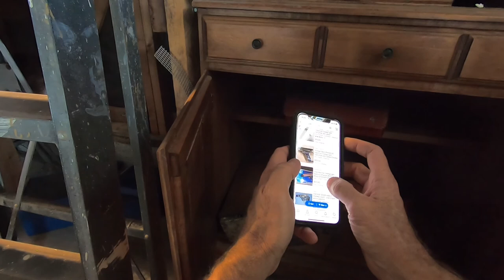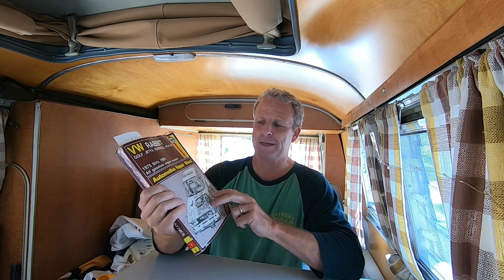BIG PROFITS FROM THESE JERSEYS!!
I found these great Jerseys at an Estate Sale and made a quick PROFIT.  I am now a fan of vintage sports jerseys!!